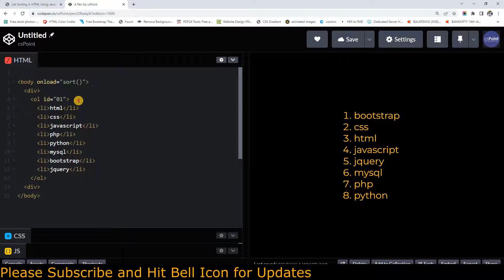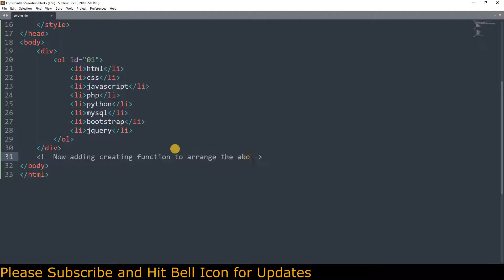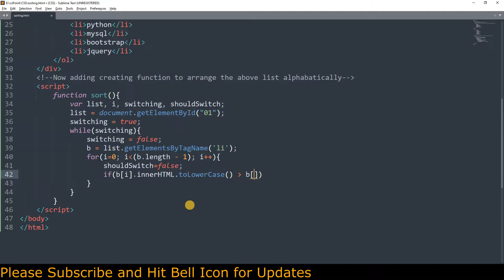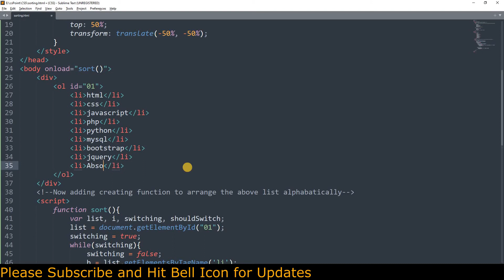Sort HTML list Alphabetically using Javascript | HTML List Sorting | csPoint web designing tutorials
In this video tutorial of csPoint you will learn how to sort html list alphabatically using

html list sorting,
list sorting using js,
javascript list sorting,
css animation,
css animations,
animation,
css3 animation,
css animation examples,
latest css animation effects,
css loading animation,
css effects animation,
css animation example,
css3 animation tutorial,
animations,
web animation,
css animation effects tutorial,
animation using css,
css animation slide,
css animation website,
animation javascript,
css animation beginner,
css3 animation effects,
animation on page scroll

css3 tutorials
css tutorial
css animation
css tutorials for beginners in hindi
css grid
css in hindi
css3 tutorial
css3 animation
html coding
html programming
html5
svg animation
svg
svg tutorial
website design
javascript tutorial